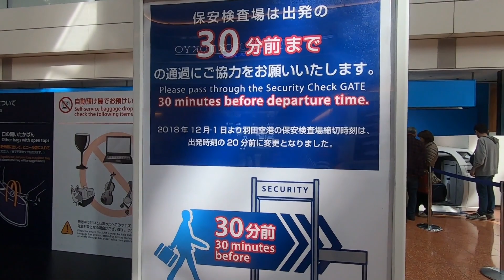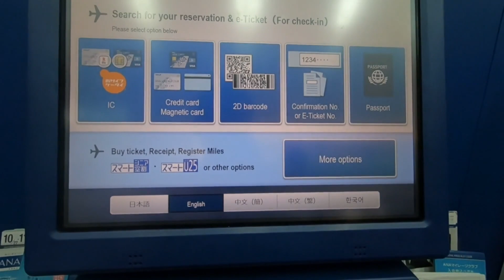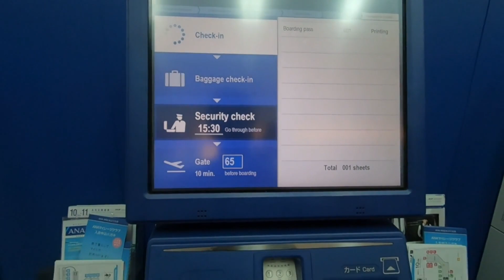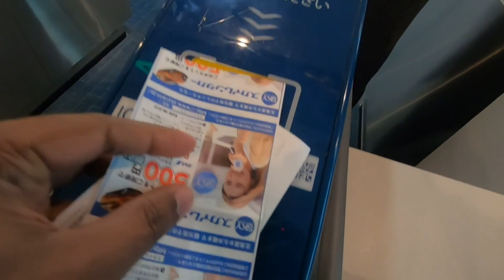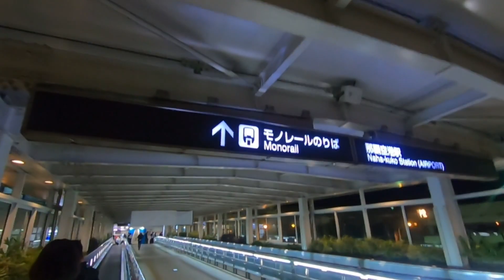Haneda to Okinawa Japan -Vlog 2.1 - හනේඩා සිට ඔකිනවා දක්වා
හනේඩා සිට ඔකිනවා දක්වා- Haneda to Okinawa Japan
Haneda Airport (羽田空港, Haneda Kūkō, HND), formally known as Tokyo International Airport, is located less than 30 minutes south of central Tokyo, considerably closer to the city center than Narita Airport, Tokyo's other airport. Compared to Narita Airport, Haneda Airport handles significantly more domestic flights, but fewer international flights. With over 80 million passengers per year overall, Haneda Airport is by far Japan's busiest airport and ranks among the world's five busiest airports.
The center of the former Ryukyu Kingdom, Okinawa Main Island (沖縄本島, Okinawa Hontō) is by far the largest and most populous island in Okinawa Prefecture and the regional transportation hub. The prefectural capital Naha and most of the US military bases are located on Okinawa Honto.
While much of the central part of Okinawa Honto is urbanized, the southern tip of the island is less densely populated, and the northernmost Yambaru area remains mainly covered by forested hills and small fishing and farming villages.
ජපන් ඉගෙනගැනීමට පහත් ලින්ක් එකෙන් ජපන් පන්තිය යුටියුබ් චැනලයත් සමග එකතුවෙන්න
මාව follow කරන්න Instagram